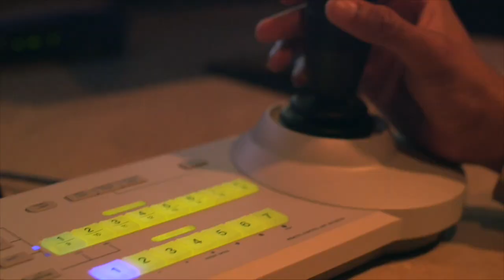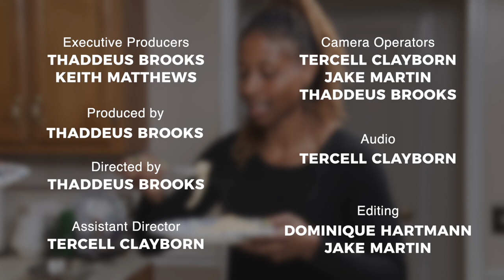Off Da Clock Season 1, Episode 2: Meet Coach L. Vann Pettaway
On this episode of Off Da Clock, we speak with L. Vann Pettaway, the former men's basketball coach at Alabama A&M. During our interview with Coach Pettaway, we discussed his introduction into coaching, his family life, and his appreciation for Alabama A&M University. Later we discussed his health issues — being diagnosed with prostate cancer, and road to recovery, and his life after retirement. Afterward, Coach shows off his cooking skills in the kitchen and makes Shrimp Pasta.

Off Da Clock airs every Saturday at 8am on FOX 54